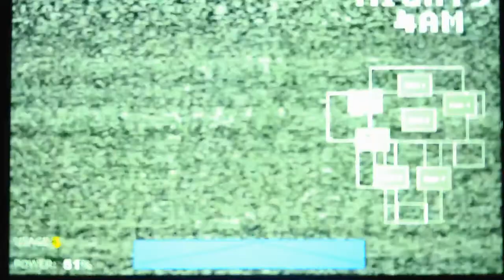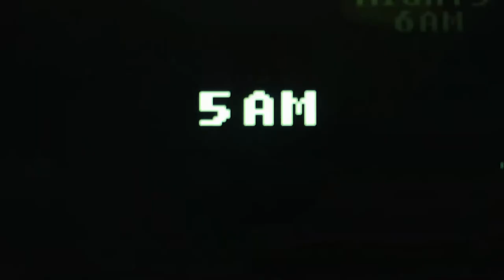Five Nights At Powerpuff Girls Night 5 Bad Ending Part 3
I will be going for the Good Ending in Part 4 for Night 5